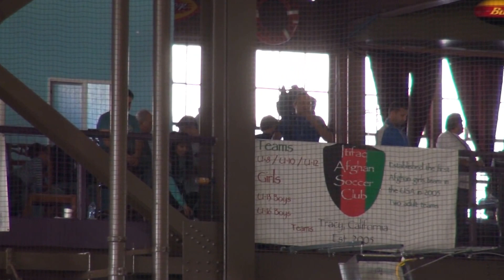Final Between Afghan Preimer FC & Afghan Select - Itifaq Indoor Tournament - FEB 15 2016